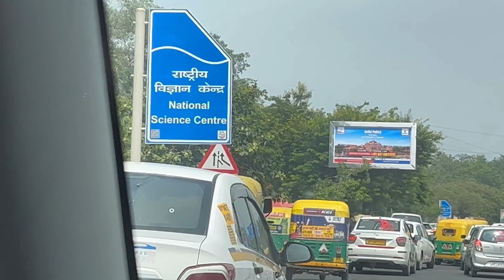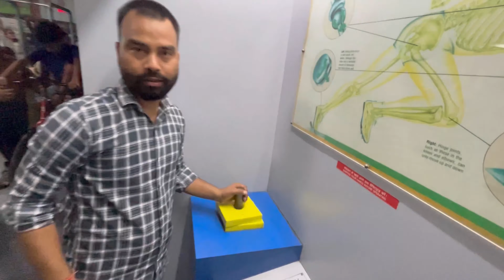रस्सी से गिरते गिरते बचा || Rassi Se Girte Girte Bacha || Daily Life Vlog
I hope you have liked my Vlog, you can watch my video by meeting with your entire family, on this channel I will continue to show you about my life.

Historical Place, Shooting Location and India Explore YouTube
Channel Name : RAHUL YADUVANSHI OFFICIAL